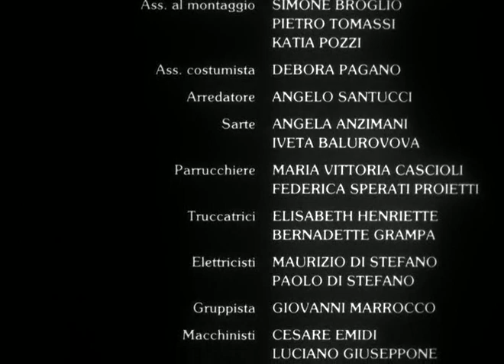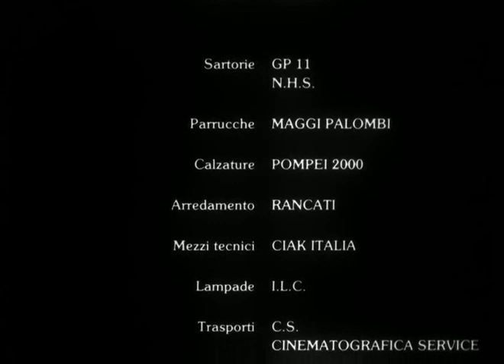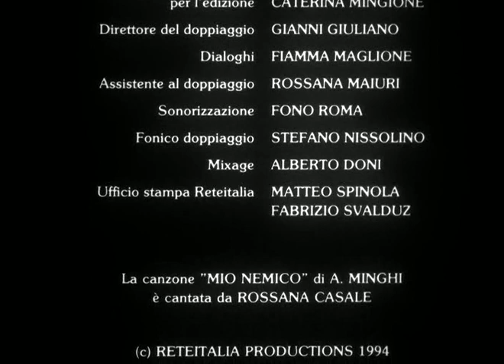Фантагирина. 4.02. Большое путешествие с фехтованием..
Вся аннотация была в предыдущей серии.